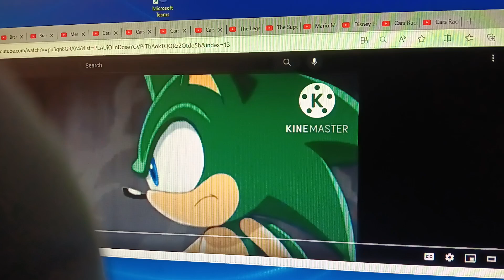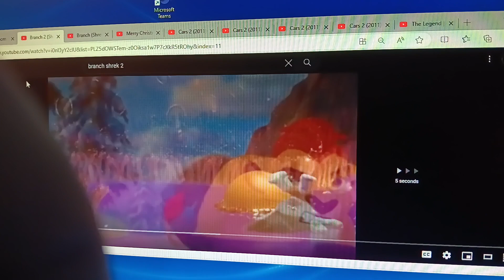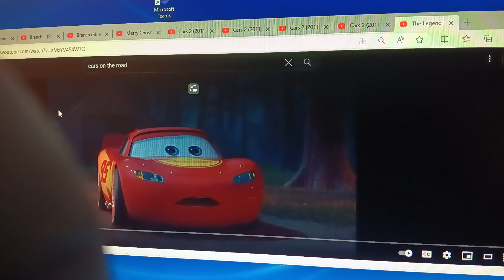Branch (Osmosis Jones) Part 11 - Runny Nose Incdent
Here's Part 11, Silverclaw and Finn hold them off the top, and Shadow and Holly well defended the bottom, when Lightning haves a running hood.

Cast:
- Osmosis "Ozzy" Jones - Beach (Trolls)
- Drix - Shadow and Silverclaw (w/Finn McMissile and Holly Shiftwill as Extras) (True and the Rainbow Kingdom/Cars 2)
- Thrax - Lord Bowser (Super Mario)
- The Germs - The Cars Villains
- Frank - Lightning McQueen (Cars)
- Uncle Bob - Tow Mater (Cars)